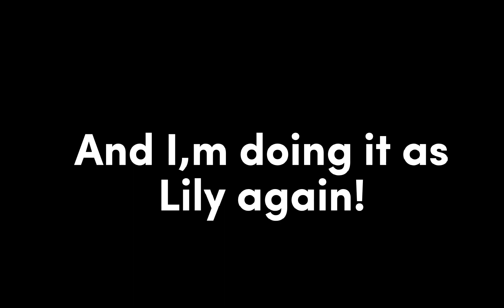I,m starting over guys! read desc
To tell you the truth... I actually was trying to edit like @sivinggkbp441  but the truth is... I,m not like her style or &@yuzylazyy and @MeeKhaylaYTPlayz  I can edit just the way I can, but I actually missed making the ocean of Lily and its still popular but the to tell ya'll the truth... you can close the series but u cannot close the viewer hearts (I sound chessy) So after realizing how special the series was to me... I decided to start over with Lily and Zack their series is the reason why I still have subscribers and I tried to change it but now I've understood my mistakes and decided to bring back Ocean of Lily and King Zack series but making two series is alot of work... so I,ll combined it! The ocean of Lily and King Zack adventure! series! it gonna be storage problem in the future but I want to be happy and that's what I want.